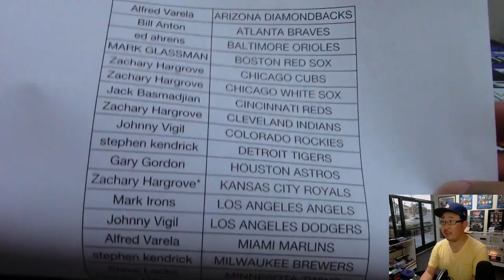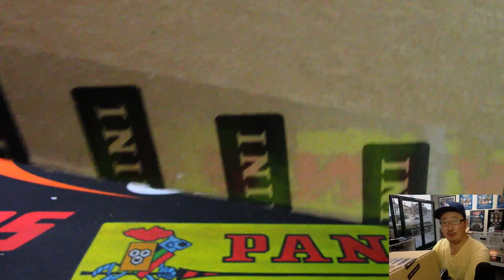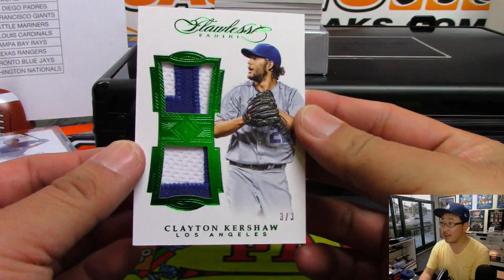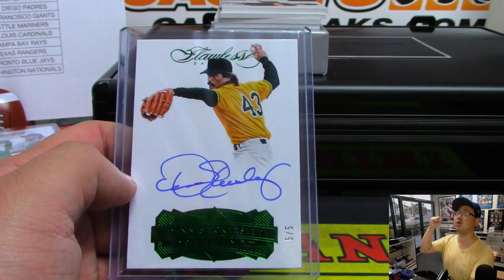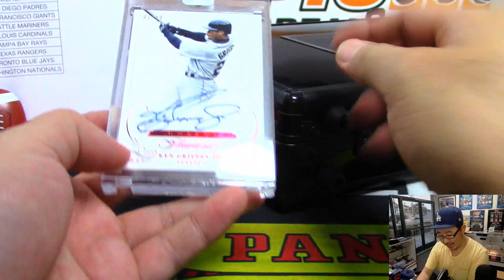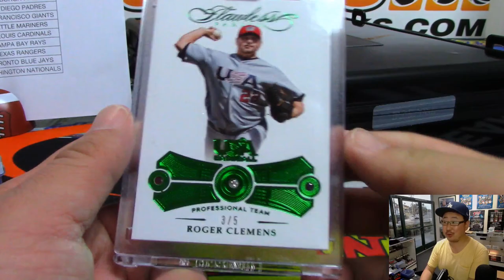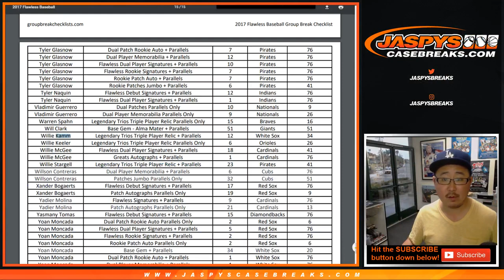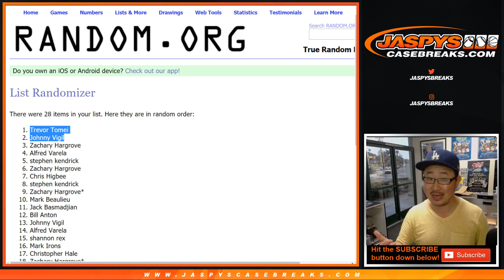Th, 05/30/19 || 1Box PYT #3 || 2017 Panini FLAWLESS Baseball (MLB)